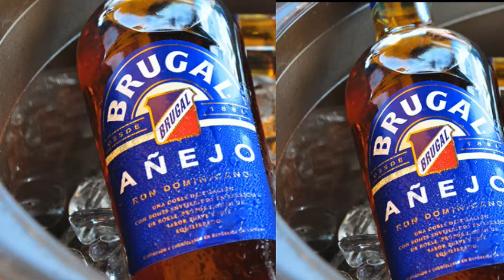VIDEOS en letras..bachata buena 🍻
Videos cortos para ws en letras bachatas Juan Bautista